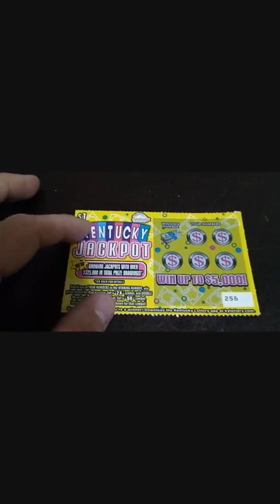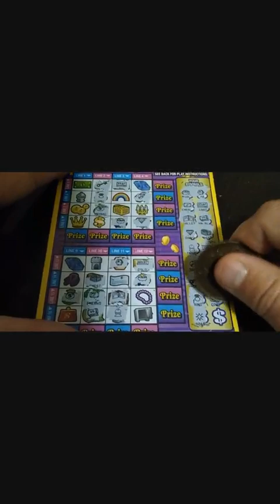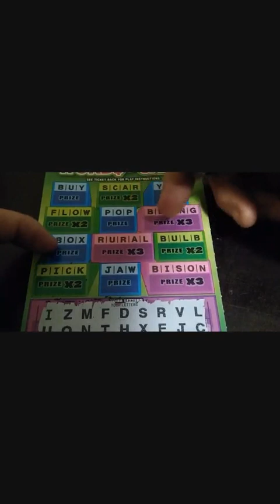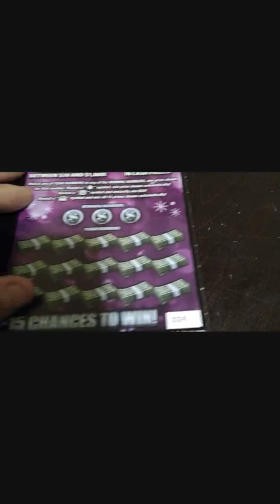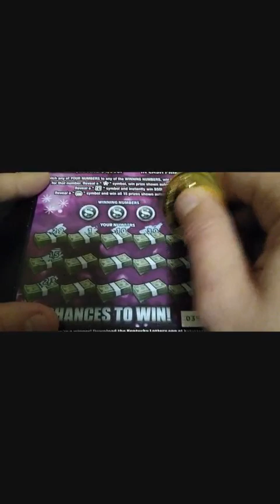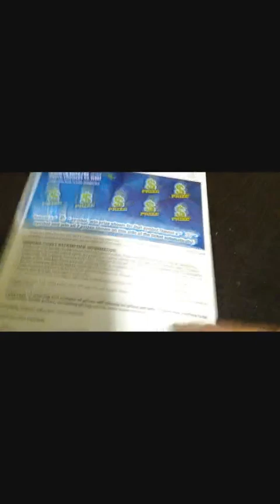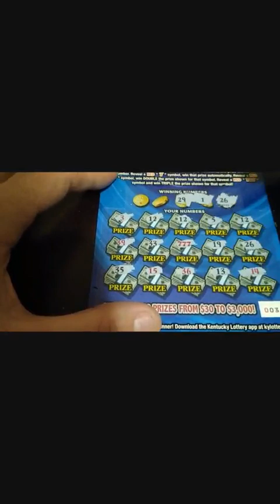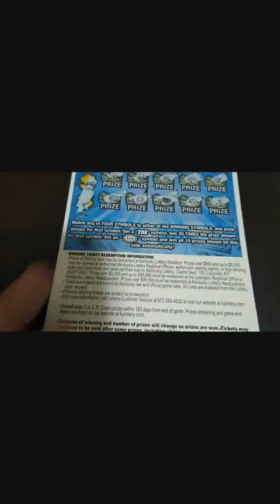🔥🔥🔥HUGE WIN 🔥🔥🔥. TAKE A GUESS WHAT TICKETS MY WIFE PICKED